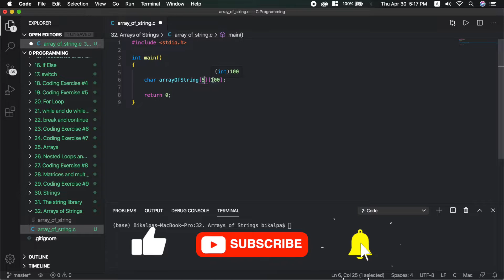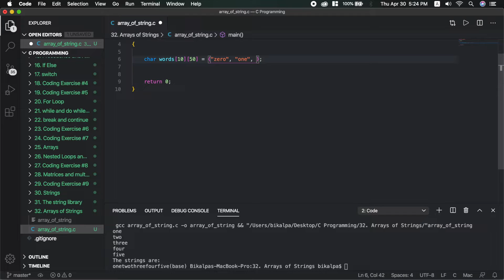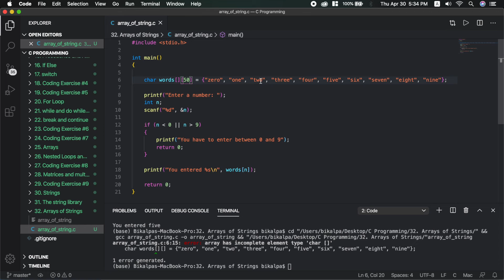Array of Strings | C Programming Tutorials in Nepali #32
Topics Covered:
- Array of Strings in C programming
- Array of strings as 2d character arrays
- Array of strings as lookup arrays
- array of words and sentences
- list of words in C
- list of sentences in C
- Array of strings in C programming explained
-C program to convert digits to words using lookup array.